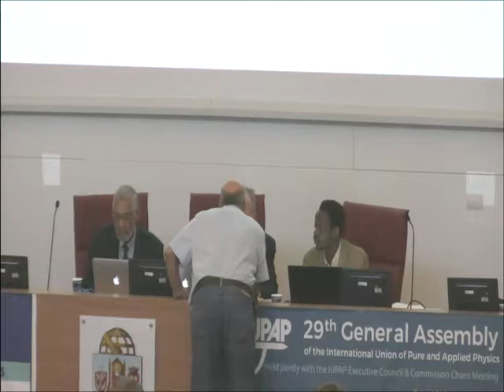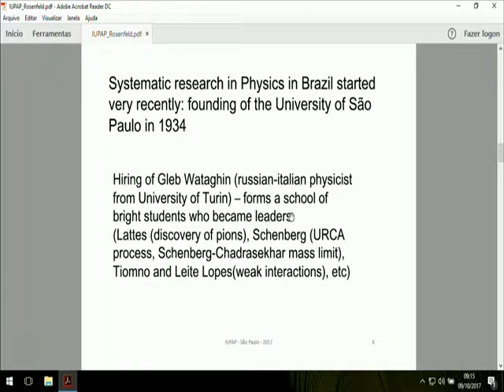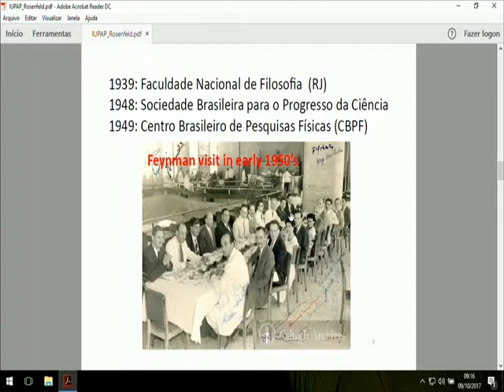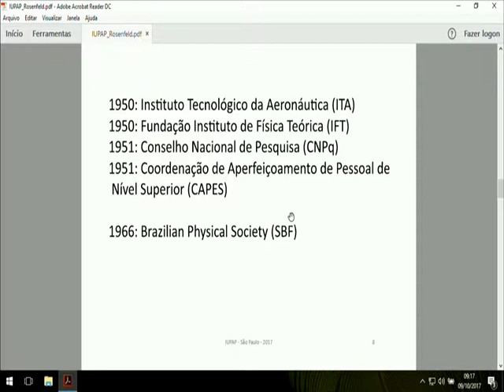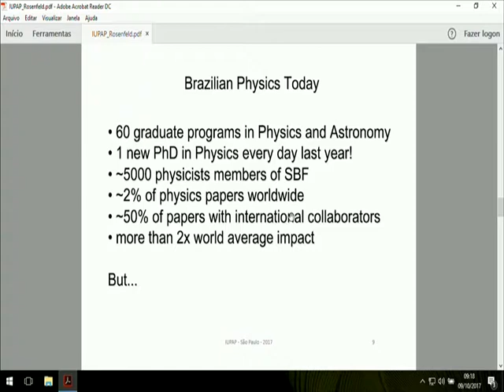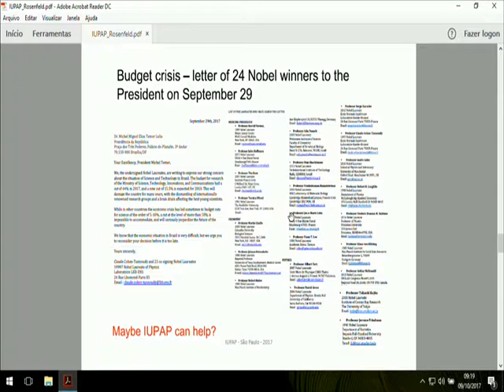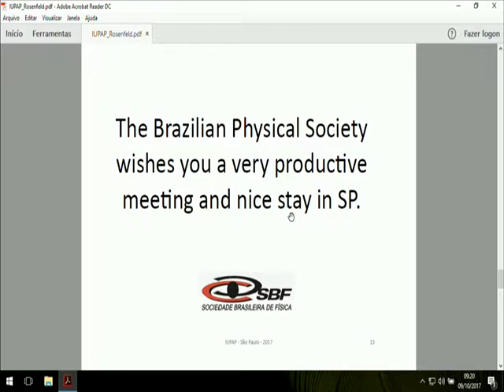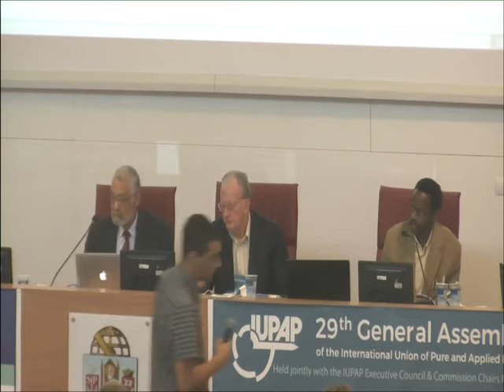USP Lectures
O USP Lectures tem por intuito trazer renomados pesquisadores internacionais e nacionais para a Universidade de São Paulo, a fim de promover o intercâmbio de ideias e ampliar o acesso a discussões científicas atuais.